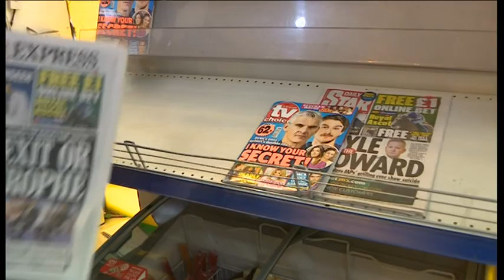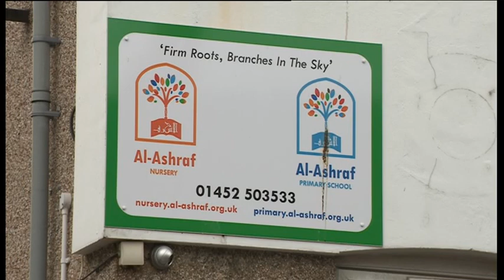Anthony Ward News Showreel 2019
BBC Points West - Drugs Raids, Gloucester Imam, Inheritance Tax, St Paul's Carnival